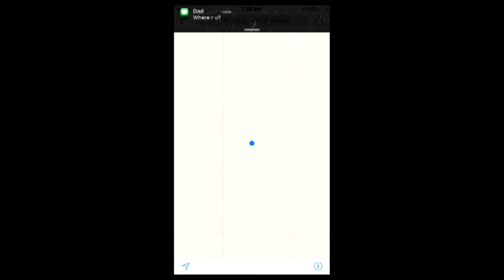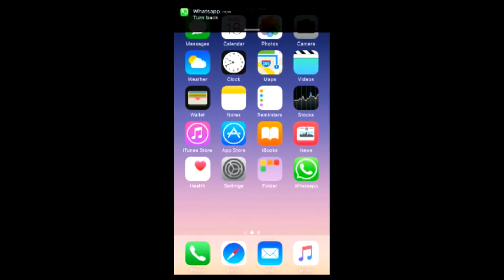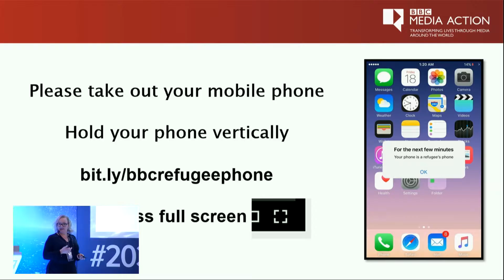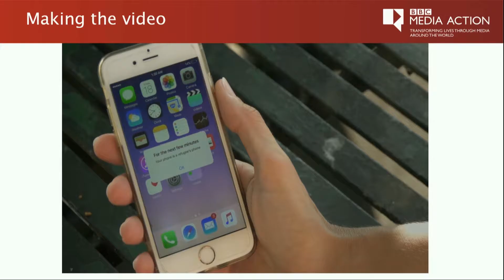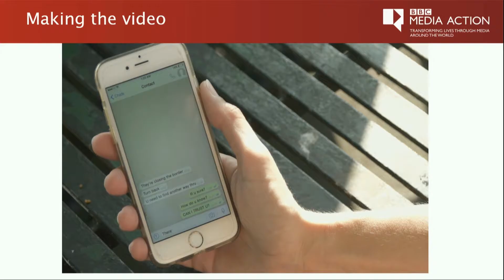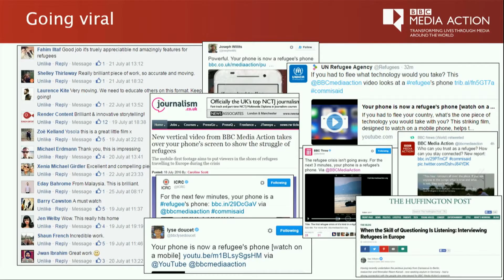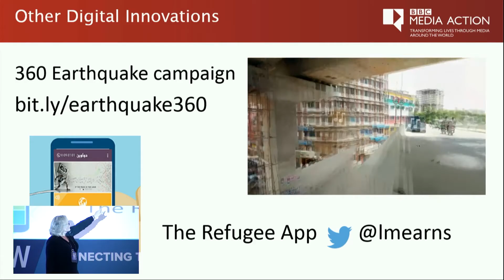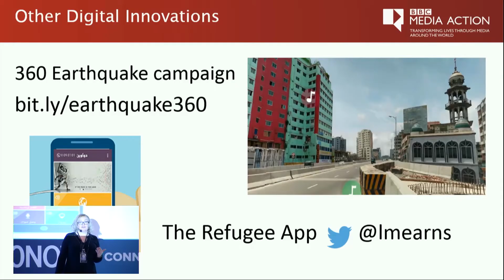Dünyaya İnovasyon Gözlüğüyle Bakmak - SFZ ISTANBUL 2016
Dünyaya İnovasyon Gözlüğüyle Bakmak
Elizabeth Mearns (BBC Media Action), Thomas Hannen (Financial Times)